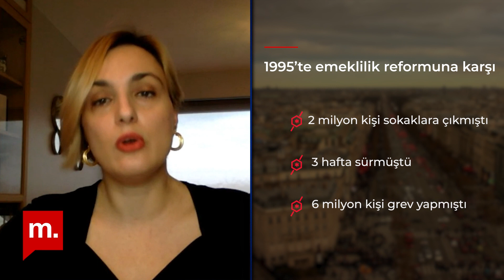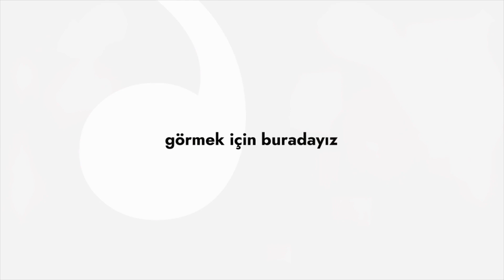Fransa’da "kara perşembe" | Ülke çapında grev var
Fransa'da neden ülke çapında grev var?

Emeklilik reformuna karşı olanlar neden karşılar?

Bu grevle yeniden akaryakıt sıkıntısı yaşanır mı?

Emeklilik Reformu Macron'un oylarını nasıl etkiler?

Pınar Kılavuz, Pariscope'ta bu hafta Fransa’da ülke çapında alınan grev kararlarını yorumluyor.

Pariscope (46): Fransa’da "kara perşembe" | Ülke çapında grev var

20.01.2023